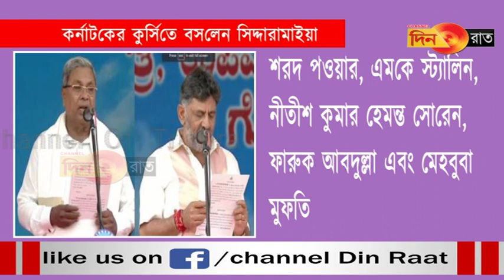কর্নাটকে সিদ্দারামাইয়া মন্ত্রিসভার শপথ - বিরোধীদের লক্ষ্য ২০২৪